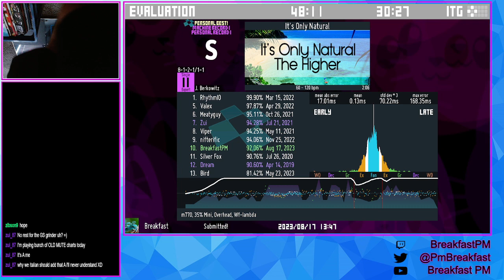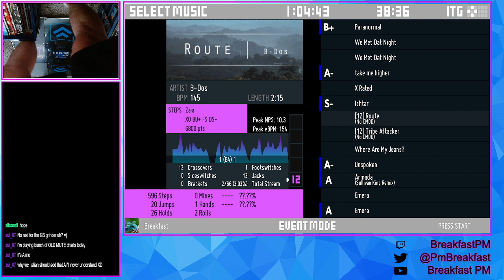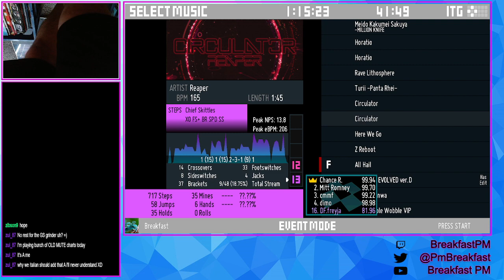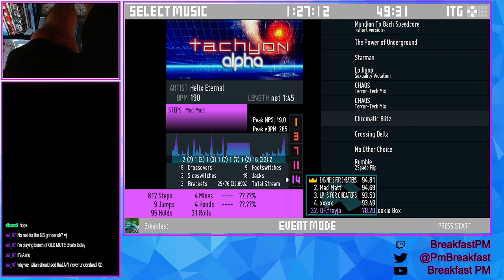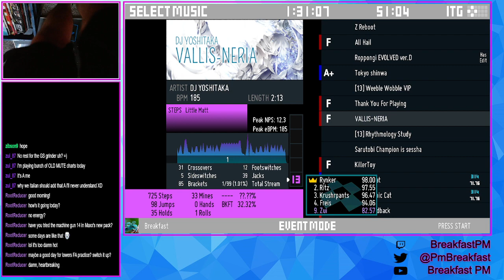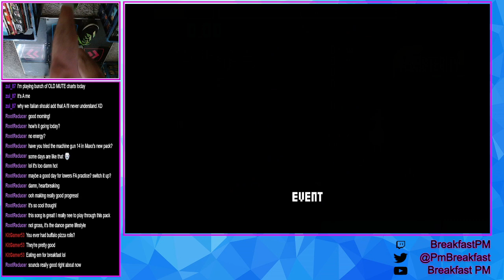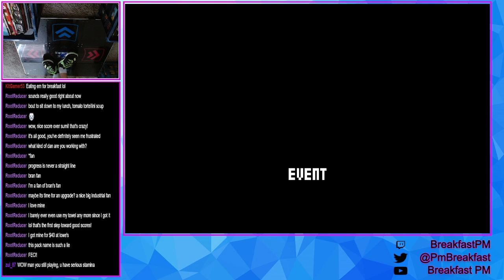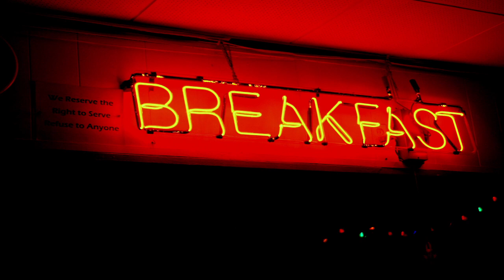L-Tek Dance Gamer | Stream 505